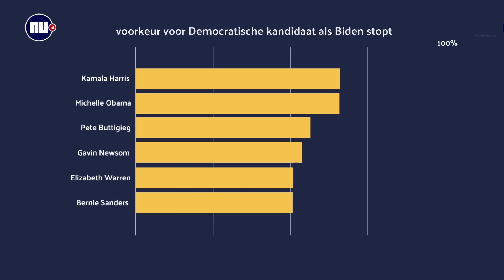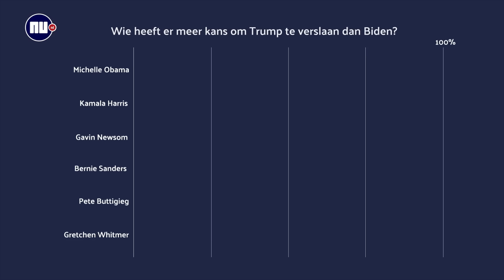Wie kan Joe Biden nu opvolgen? | NU.nl | Explainer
Joe Biden heeft zich teruggetrokken als presidentskandidaat van de Democraten. In deze video worden een paar van zijn mogelijke opvolgers behandeld

Wat vind jij hier van? Laat het ons weten!